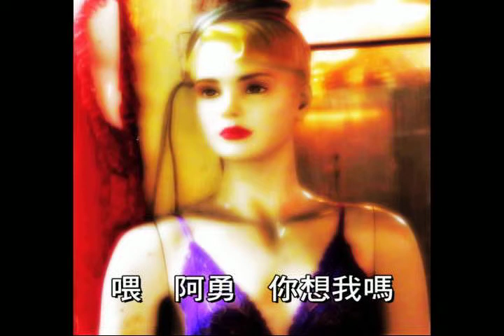一萬個想妳 ayonmusic #34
一萬個想妳 詞曲：a-yon

喂 阿勇 你想我嗎？

想妳 想妳 不斷想妳
想妳 想妳 不停想妳
想妳 想妳 一直想妳
想妳 想妳 一萬個想妳

好想妳 日夜想妳
朝朝暮暮 不能自已

好想妳 心中想妳
日積夜累 填滿了你

想妳 想妳 不時想妳
想妳 想妳 不盡想妳

想妳 想妳 一意想妳
想妳 想妳 一再想妳